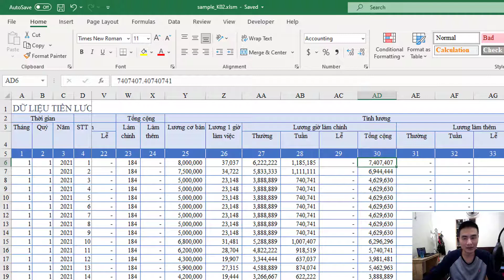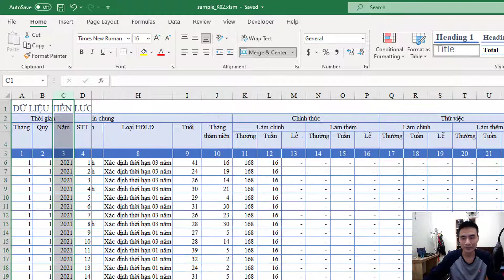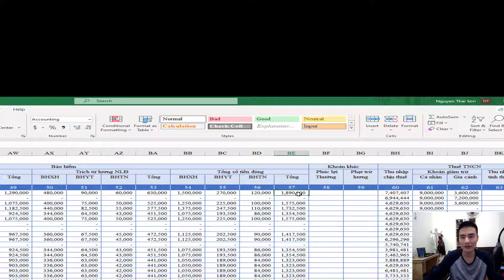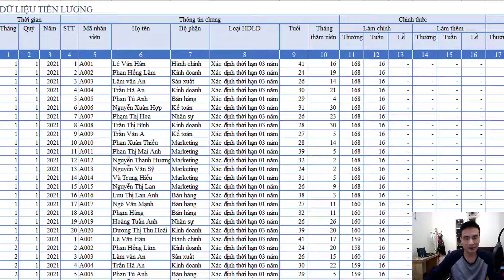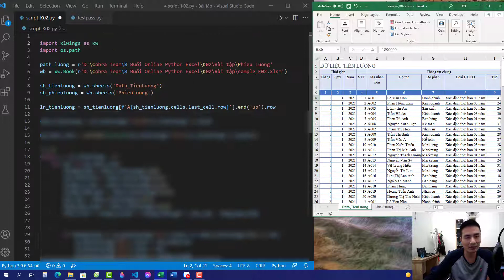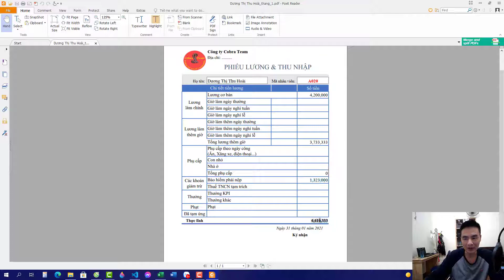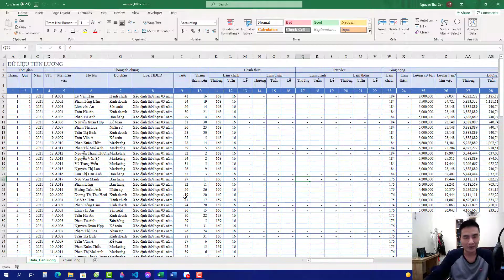🆕Python Excel - Khoá K02: Bài tập về in phiếu lương hàng loạt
Để tìm hiểu thêm về Lập Trình Python Excel VUI LÒNG bấm vào

Video này nói về Python Excel nhưng cũng cố gắng bao gồm chủ đề sau:
-data analytics python course
-python for excel
-vba excel
Youtube là trang web tốt nhất để truy cập khi tìm kiếm video về python data analysic data science.
 python data analysic data science chắc chắn là thứ mà bạn và những người khác quan tâm nên tôi đã làm video này.
Theo dõi các video clip của chúng tôi về python data analysic data science cũng như các chủ đề tương tự khác trên

Bây giờ bạn đã thực sự xem video của chúng tôi về python data analysic data science, nó có hỗ trợ không?
Vui lòng 'thích' vid để hỗ trợ các cá nhân khác đang tìm kiếm data analytics python course hoặc data analytics for beginners :)